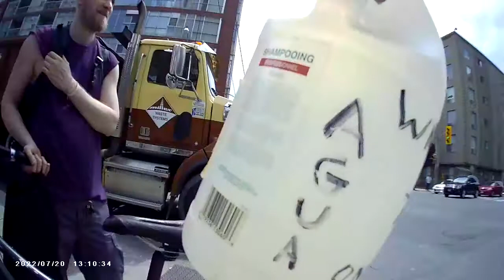BODYCAM USMP9615 KPT TRIPPZ - No. 2 CONSTRUCTION BATTALION - F.S.S.F. - U$ SECTOR, URANIUM CITY, ON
U$Army KPT TRIPPZ (SUICIDE DISEASE/TN, SICKLE CELL ANEMIA, PARVOVIRUS B19, 1986 CHERNOBYL RADIATION SICKNESS) IS A CHILD WITNESS TO SUICIDE AND A PARTY TO THE TREATY OF WATERTOWN JULY-19-1776 MASSACHUSETTS BAY.